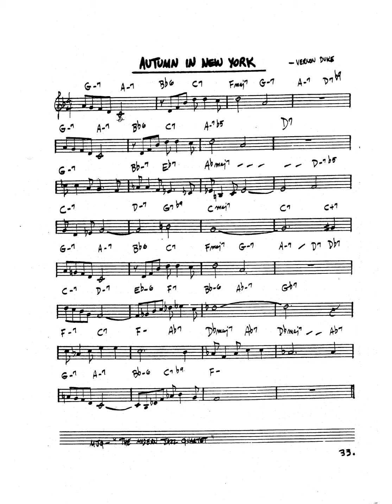real book solo piano: autumn in new york (Vernon Duke)